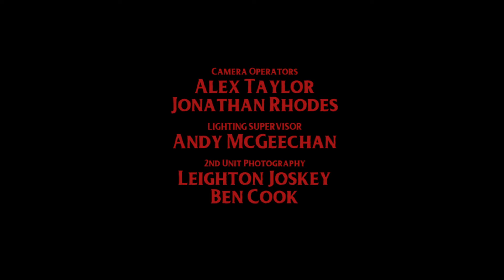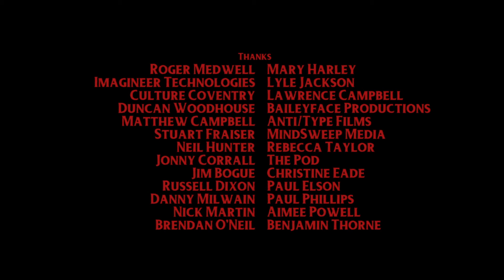Locust 2015 HD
This short film tells the story of three occupants of a vulnerable aid truck who discuss their reasons and motives for risking their lives.

I play the role of Ken Beach.